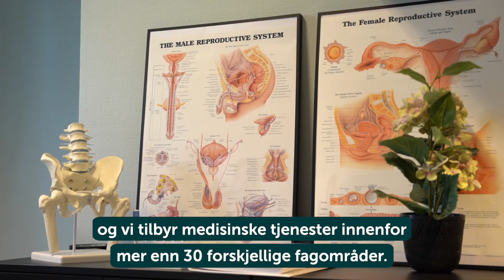Bli en del av Aleris du også!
Med administrerende direktør i Aleris, Anita Tunold.